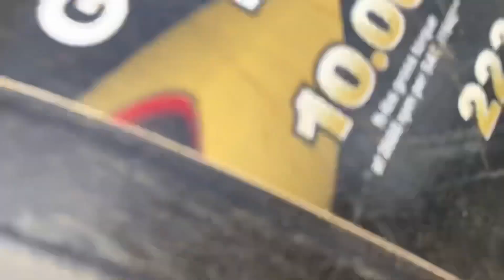Toro Timemaster // DiY striper kit // Fall Lawn Domination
DIY striper kit in action